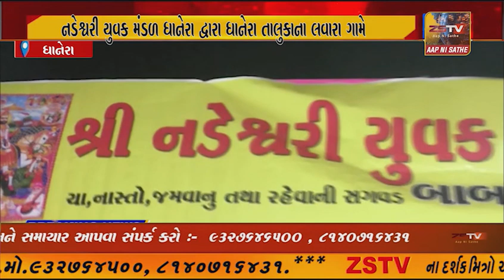નડેશ્વરી યુવક મંડળ ધાનેરા દ્વારા ધાનેરા તાલુકાના લવારા ગામે રણુજા તથા પદયાત્રીઓ માટે સેવા કેમ્પ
નડેશ્વરી યુવક મંડળ ધાનેરા દ્વારા ધાનેરા તાલુકાના લવારા ગામે રણુજા તથા પદયાત્રીઓ માટે સેવા કેમ્પ ખુલ્લો મુક્યો